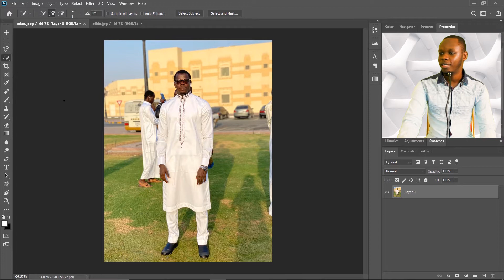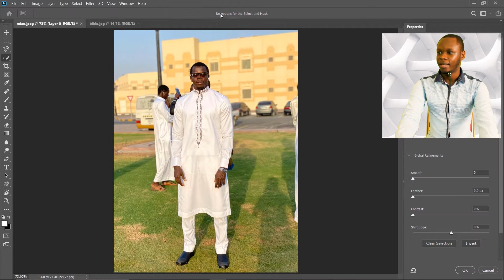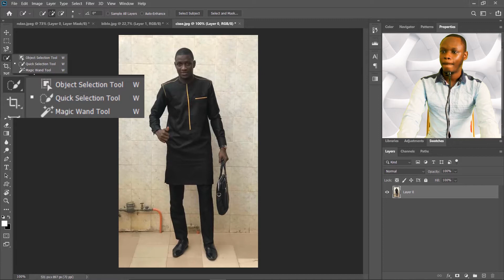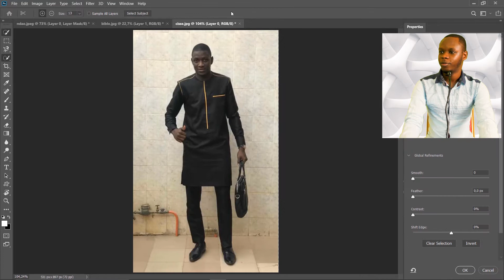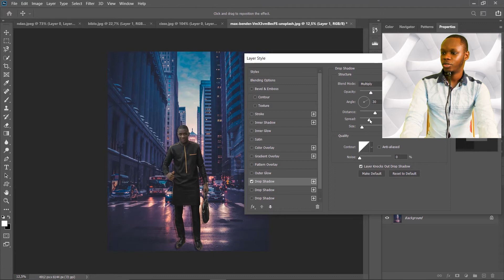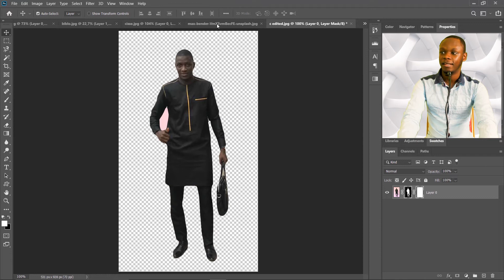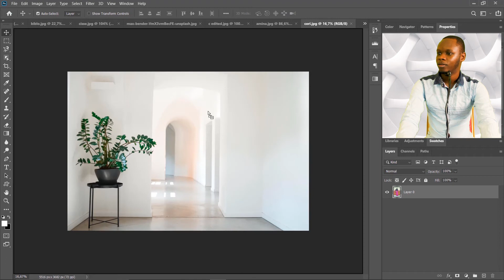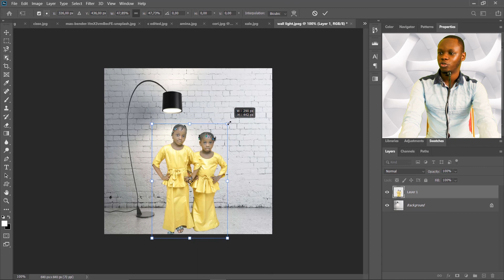E10 : Taannu kaay bi | Magic Sellection tools